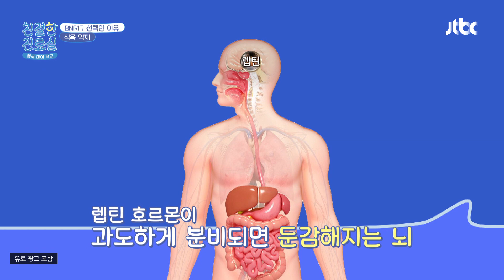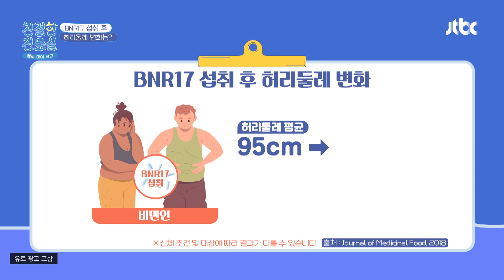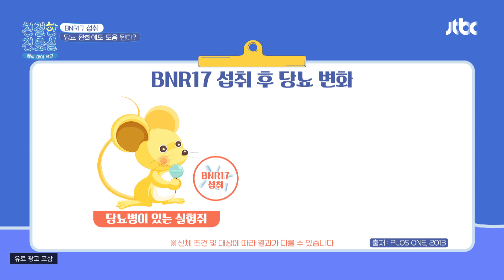'BNR17' 섭취 후 달라진 김선정 부부의 허리둘레?💪 | 친절한 진료실 151회 | JTBC 231030 방송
'BNR17' 섭취 후 달라진 김선정 부부의 허리둘레?💪